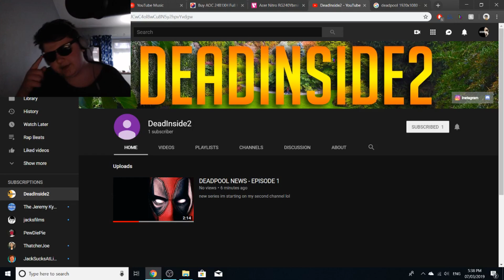NEW SECOND CHANNEL!!!